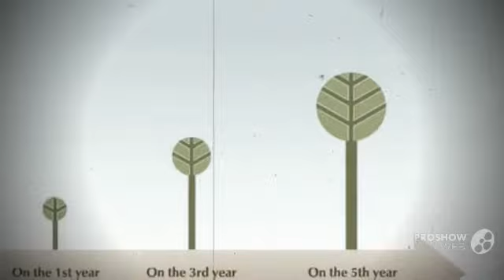Paulownia - garden plants